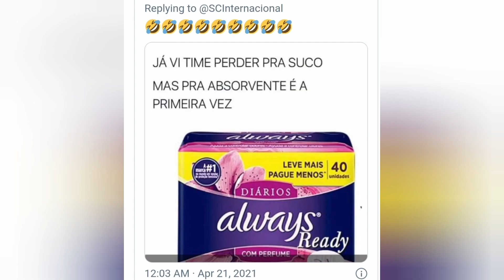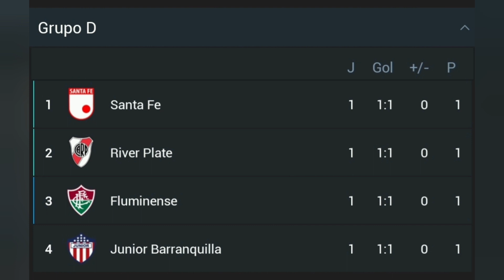Memes da Libertadores na 1° Rodada😂Palmeiras-Flamengo-São Paulo-Santos-Fluminense-Inter-Atlético MG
A Libertadores 2021 começou essa semana com a fase de grupos, e a estreia dos timws brasileiros rendeu alguns memes, como sabemos oa brasileiros tem muita criatividade, então confira os melhores memes da 1° rodada da Libertadores 2021.

Resultados doa times brasileiros na 1° rodada:
Santos 0 x 2 Barcelona de Guaiaquil
Vélez Sarsfield 2 x 3 Flamengo
Sporting Cristal 0 x 3 São Paulo
Always Ready 2 x 0 Internacional
Deportivo La Guaira 1 x 1 Atlético MG
Universitario 2 x 3 Palmeiras
Fluminense 1 x 1 River Plate

Sejam bem vindos ao canal, meu nome é Junior Silveira!

Início do canal foi dia 10/08/2019

Aqui você vai encontrar notícias do mundo dos esportes, principalmente sobre o futebol brasileiro, onde além das notícias sobre os campeonatos estaduais, Copa do Brasil, Campeonato Brasileiro, Copa do Nordeste, Super Copa do Brasil, Libertadores, Copa Sul Americana, Recopa Sul Americana e Mundial de Clubes e outros, além disso você poderá acompanhar as simulações virtuais de diversas partidas, nossos vídeos são postados todos os dias, são 2 ou 3 vídeos por dia, e os horários são às 10h, 16h e às 19h.

A Versão atual usada do Pro Evolution Soccer é o PES 2021

Utilizando o jogo PES temos:
•Simulação dos jogos da vida real, lembrando que as simulações não sou eu que jogo é tudo automático cpu x cpu.
•Master League
•MyClub
•Rumo ao estrelato
•Dicas e tutoriais